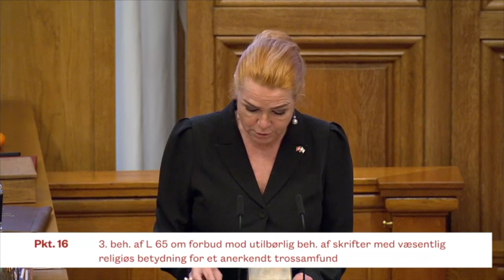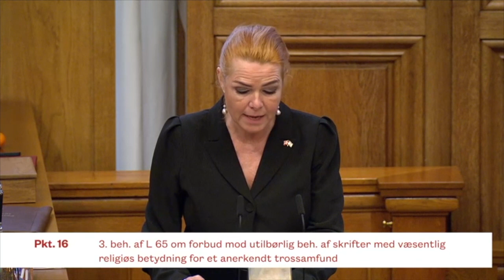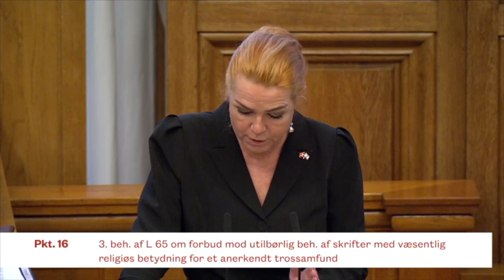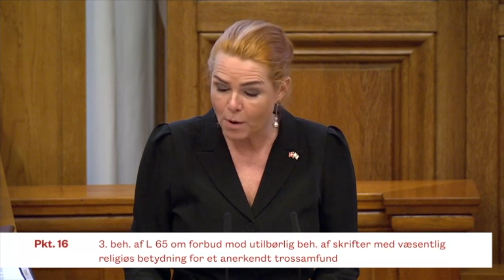Inger Støjbergs tale ved 3 behandlingen af koranlov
Kilde: ft.dk